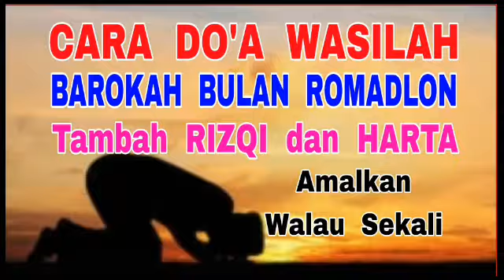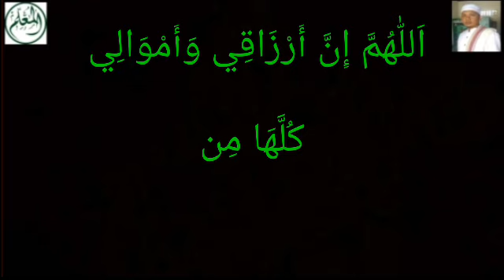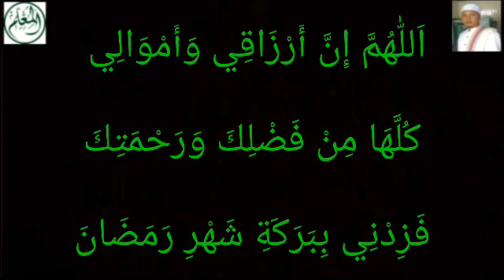Cara Do'a Wasilah Bulan Romadlon - Rizqi dan Harta Tambah - Amalin Meski Sekali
اَللّٰهُمَّ إِنَّ أَرْزَاقِي وَأَمْوَالِي
كُلَّهَا مِنْ فَضْلِكَ وَرَحْمَتِكَ
فَزِدْنِي بِبَرَكَةِ شَهْرِ رَمَضَانَ